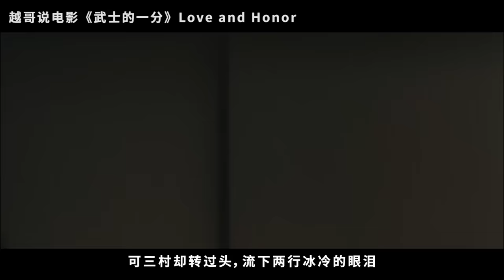【越哥】40亿票房神话，全球男人的梦想，都在这部日本电影里！